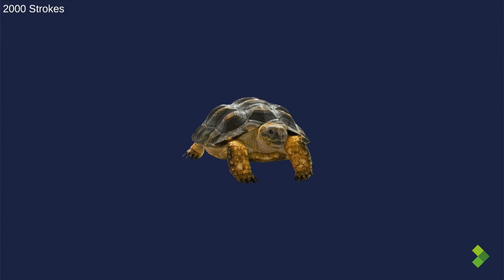Spilnyheder: Sony teamer op med Kina | Shiny Glitch i Pokémon | God of War-Castlevania?!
Så skal der snakkes spilnyheder med Bense og Svane! Der bliver diskuteret en masse forskelligt, blandt andet en ny skinnende glitch i Pokémon Scarlet og Violet der lader dig masse-fange shiny pokémons, samt lidt om Sony og deres fokus på kinesiske udviklere.

Dagens nyheder:
Sony investerer i kinesiske udviklere
Lukrativ glitch fundet i Pokémon Scarlet og Violet
Kontroversielle tweets fra Marvel's Avengers talsperson får konsekvenser
PlayStation Store banner 'shovelware'
Ragnarök instruktør ville elske at lave nye Castlevania-spil